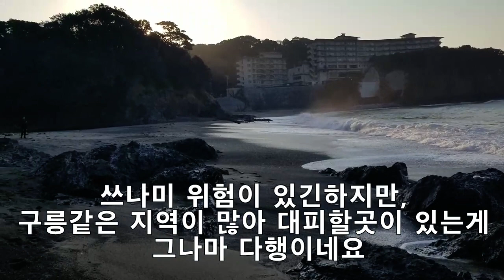태평양 앞바다/파도/바닷물의 성분은 인간의 세포성분과 100프로 동일/몸을 치유할때는 바닷가로 가요/서핑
미에현 시마시